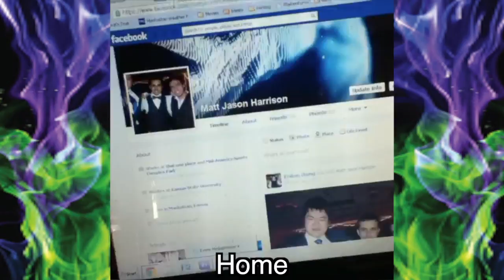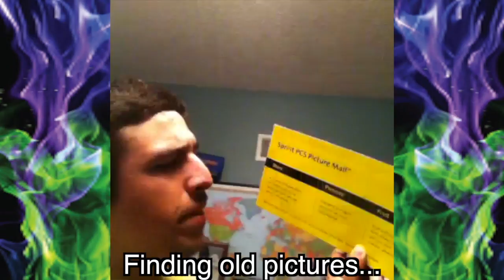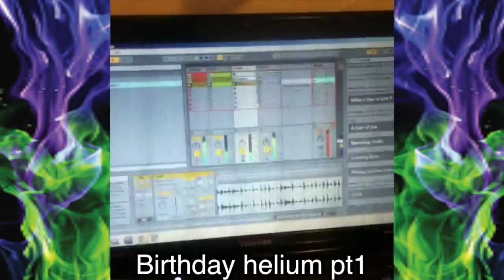Old Vine Collection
Stumbled across a zip file of my downloaded Vines and decided to make a video. Why? Idk why...